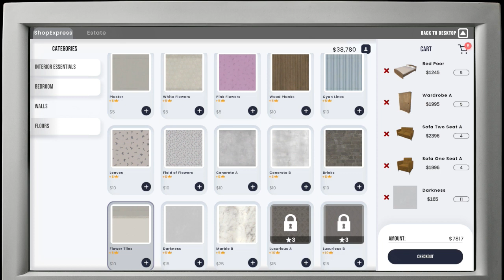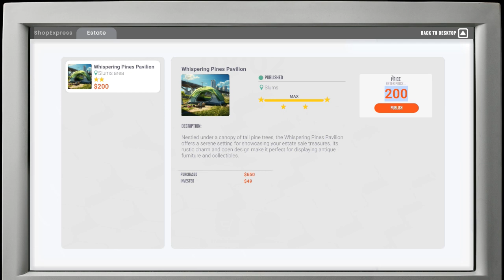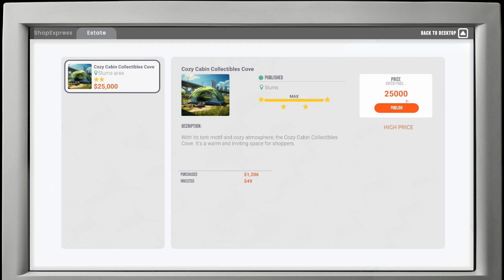Real Estate Simulator First Impressions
Ever wanted to get into real estate?  Now you too can enter the housing market!  Flip tents, dilapidated buses, and shipping containers in this new indie game!  Oh yeah, you can flip houses too. Learn more in the first impressions for Real Estate Simulator!

Just an FYI for transparency's sake, I received a game key for free.

Save on this year's top games at Fanatical!